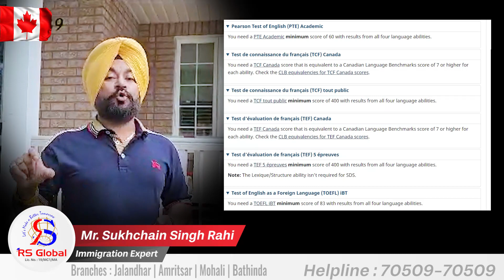Big Changes in SDS Category | Canada Study Visa Updates | R.S global immigration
Canada Latest Visa Updates !

CANADA STUDENT VISA SDS Category ਨੂੰ ਲੈ ਕੇ ਕਿਹੜੇ ਵੱਡੇ ਬਦਲਾਅ  ਵੇਖਣ ਨੂੰ ਮਿਲਣਗੇ ?

ਕੀ ਹੈ CANADA STUDENT VISA ਅਪਲਾਈ ਕਰਨ ਦੀ ELIGIBILITY ?

ਜਾਨਣ ਲਈ ਦੇਖੋ ਇਹ

IELTS Academic - 6 overall with a minimum score of 6 in each module
IELTS General- 7 overall with a minimum score of 7 in each module

PTE Academic- 60 Overall

TOEFL ibt- 83 Overall

Chapters
00:00 Canada SDS changes
1:05  Canada Visa Updates
3:00  Canada New Updates
4:00  Canada Fees
5:00  Canada Study Visa SDS-NON Category
6:00  Subscribe to our youtube channel for more updates

Branches: Jalandhar | Mohali | Amritsar | Bathinda